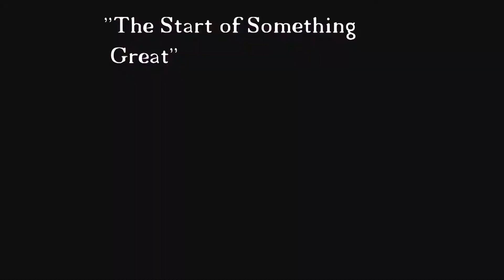Madden 25 2013 week 7 Primetime vs. Giants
Madden 25 connected careers with will discavage.